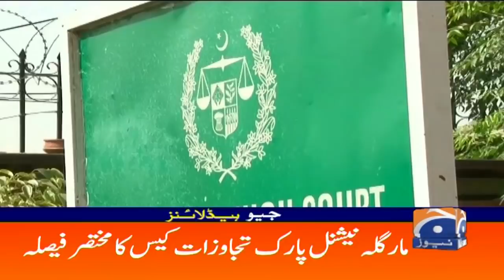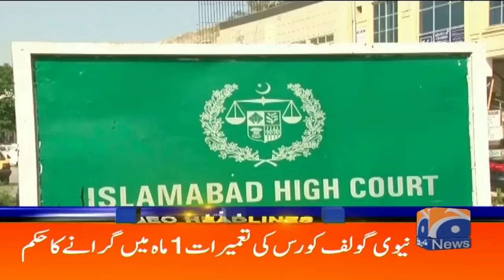Geo News Headlines Today 10 PM | Monal Restaurant Islamabad | 11th January 2022